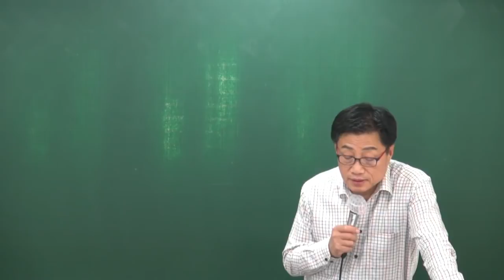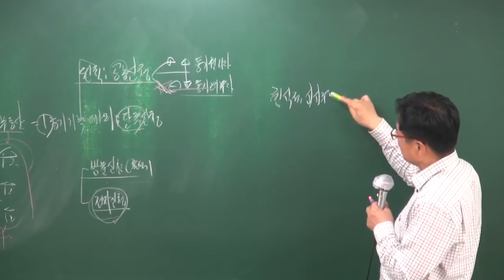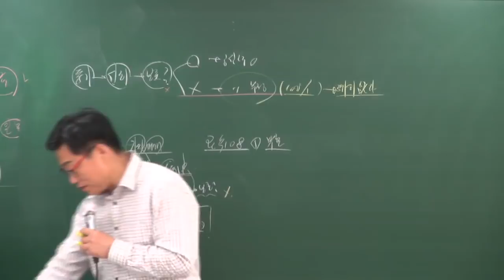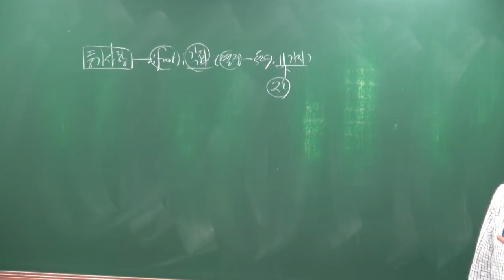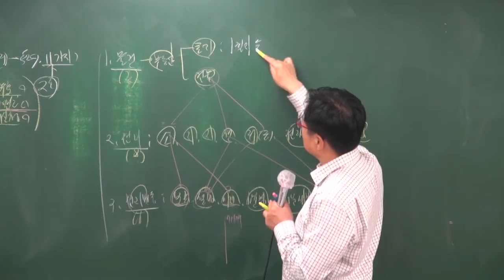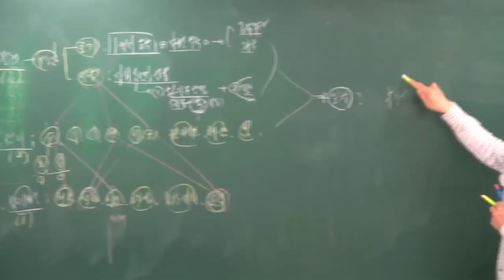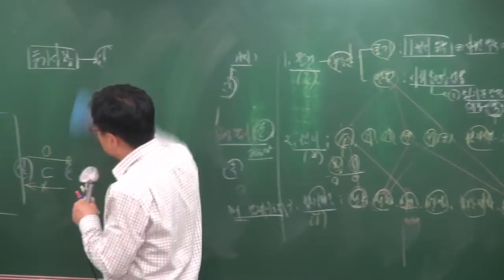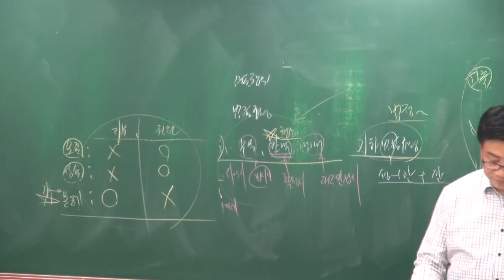[공전무] 2018년 부동산공시법 고급이론 4-11